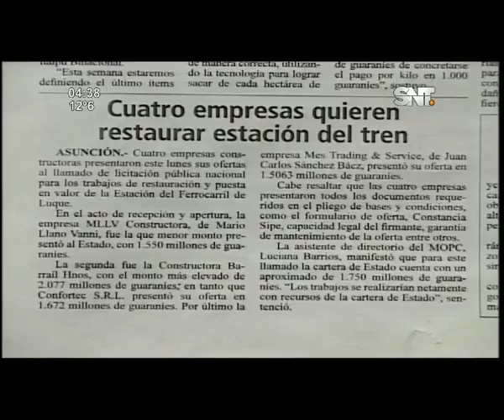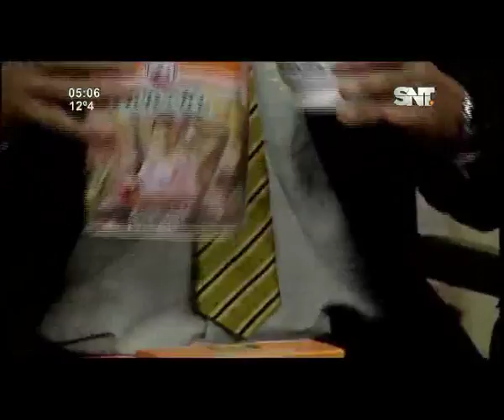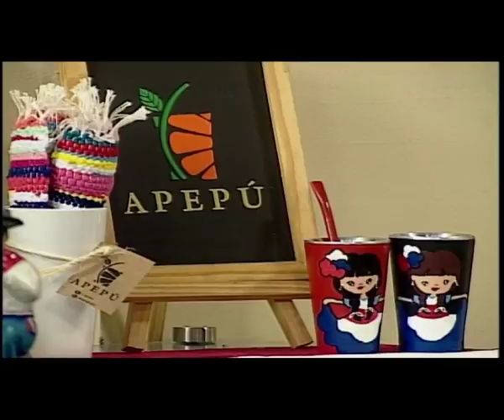Kay'uhape: Programa del 4 de Junio de 2018